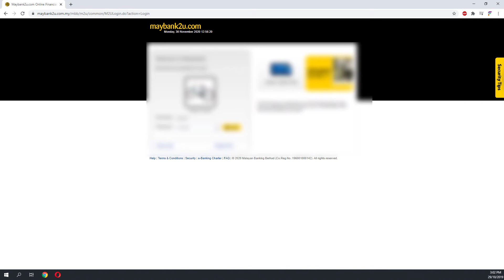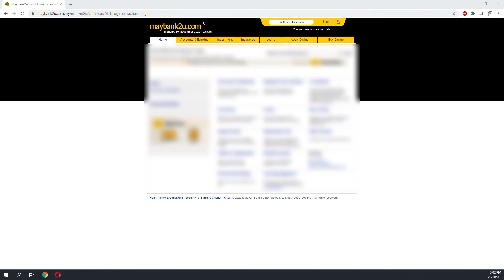Maybank2u Slow ? Cuba cara ini